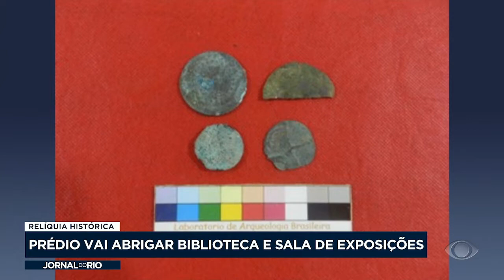Relíquia histórica: prédio vai abrigar biblioteca e sala de exposições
Depois de quase um século de abandono, o antigo Convento do Carmo, no Centro do Rio, está perto de ser aberto ao público